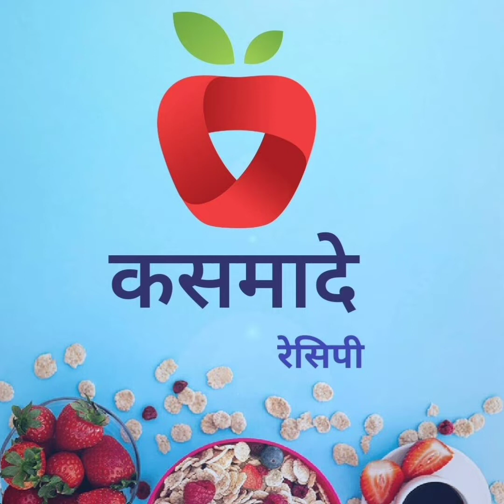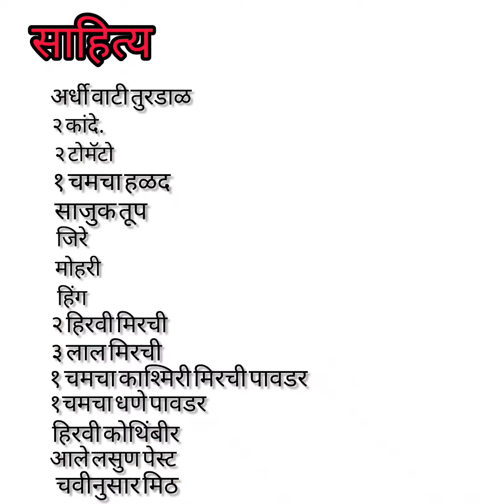Dal tadka | दाल तडका | Dal tadka Dhaba /Restaurant style | easy recipe | dal fry | डाळ फ्राय